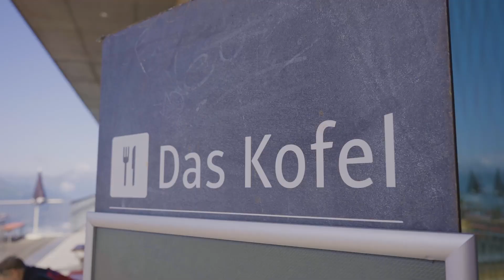👩🏻‍🍳👨🏻‍🍳 Der Kofel sucht dich! DuKannstEsBesser ?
𝗗𝘂 𝗸𝗮𝗻𝗻𝘀𝘁 𝗲𝘀 𝗯𝗲𝘀𝘀𝗲𝗿? Das glauben wir dir gern!

Bewirb dich jetzt & zeig’s uns!
Alle Infos zu unseren offenen Stellen findet ihr auf unserer Website.